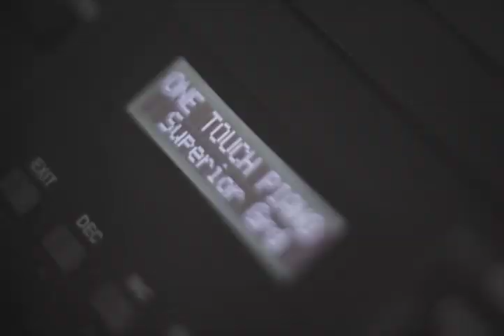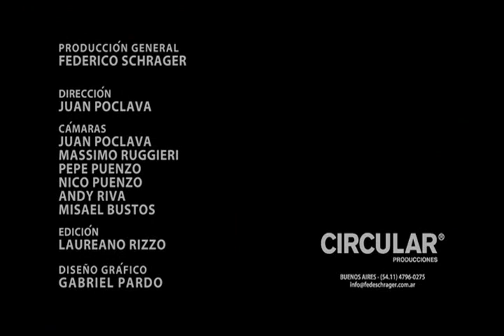Yosvany Terry & The Afro Caribbean Quintet